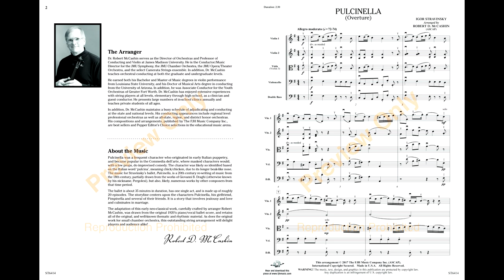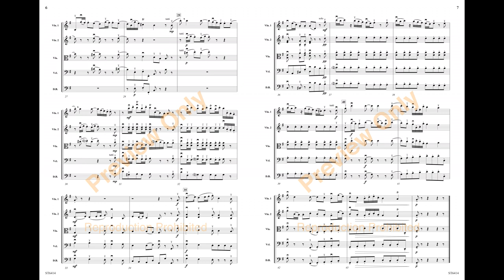Pulcinella - arr. Robert D. McCashin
Pulcinella
(Overture)
Igor Stravinsky
arr. Robert D. McCashin
Grade: 3.5

Featuring the overture of Stravinsky’s landmark work, this adaptation was drawn from the original piano/vocal ballet score, and retains all of the original, well-known thematic and rhythmic material. An ideal way to feature several soloists within the ensemble, this outstanding string arrangement will delight players and audience alike!